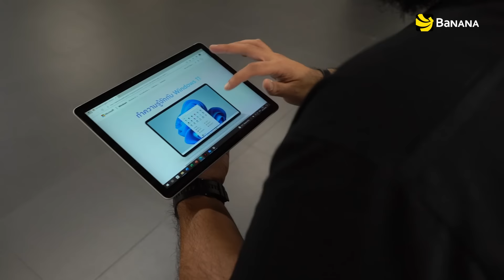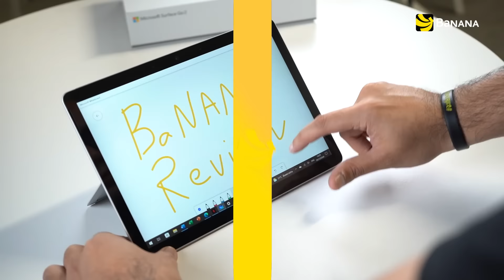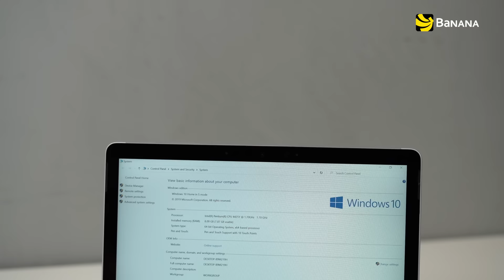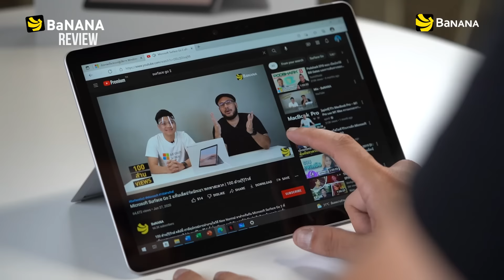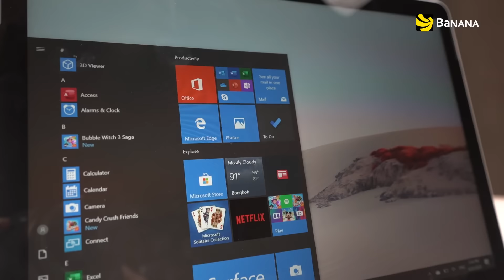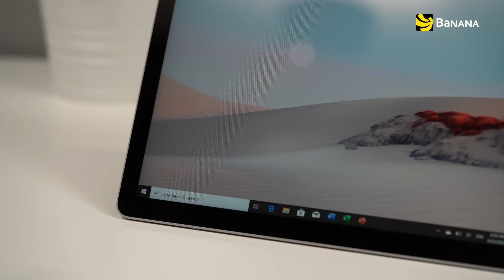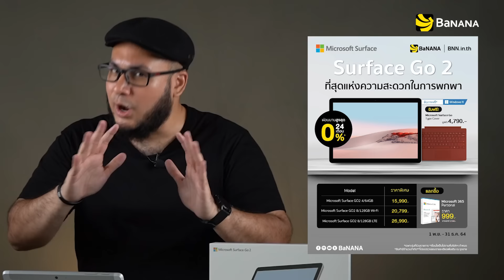รีวิว Microsoft Surface Go 2 แท็บเล็ตขนาดกะทัดรัด เน้นพกพา ปรับการใช้งานได้แบบ 2 in 1 | BNN Review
BaNANA Review คลิปนี้แม็กซี่จะมารีวิว Microsoft Surface Go 2 แท็บเล็ตน้องเล็กสุดในตระกูล Surface ที่โดดเด่นเรื่องความเบา พกพาง่าย หน้าจอคมชัด ปรับการใช้งานได้แบบ 2 in 1 แถมราคาจับต้องได้ ใครที่กำลังเล็งแท็บเล็ตขนาดเล็กกะทัดรัด ในราคาหมื่นกลางๆ ห้ามพลาดคลิปนี้เลยครับ

โปรโมชั่นส่งท้ายปี 2021 หากซื้อ Microsoft Surface Go 2 ตั้งแต่วันนี้ จนถึงวันที่ 31 ธ.ค.2564
- รับฟรี! Microsoft Surface Go Type Cover มูลค่า 4,890 บาท
- แลกซื้อ Microsoft 365 Personal ในราคาเพียง 999 บาท จากปกติ 2,190 บาท

ช้อปออนไลน์คลิกเลย